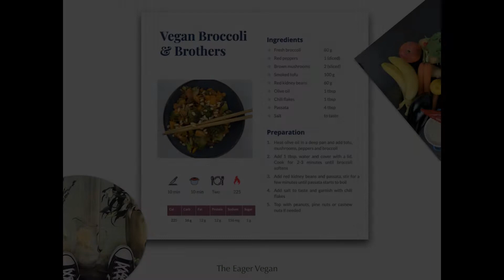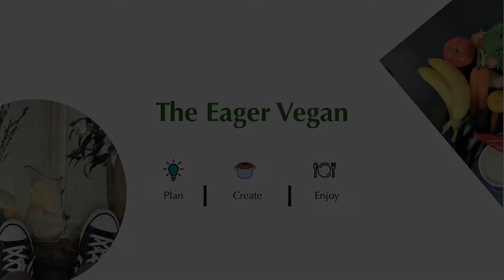Delicious VEGAN BROCCOLI STIR FRY in 2 minutes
This short video will teach you how to make quick, easy, simple, nutritious, healthy and tasty vegan recipes, entirely based on plant food sources. No animal products or produce used. A real food choice for people with real taste and passion for food

Ingredients
Fresh broccoli     80 g
Red peppers  1 (diced)
Brown mushrooms 2 (sliced)
Smoked tofu  100 g
Red kidney beans   60 g

Preparation
1. Heat olive oil in a deep pan and add tofu, mushrooms, peppers and broccoli

2. Add 1 tbsp. water and cover with a lid. Cook for 2-3 minutes until broccoli softens

3. Add red kidney beans and passata, stir for a few minutes until passata starts to boil

4. Add salt to taste and garnish with chili flakes

5. Top with peanuts, pine nuts or cashew nuts if needed